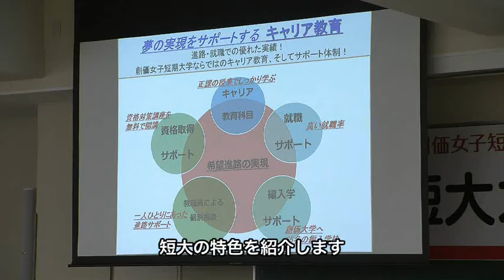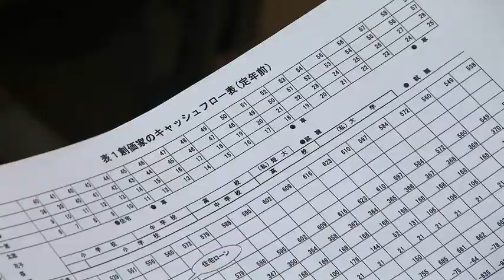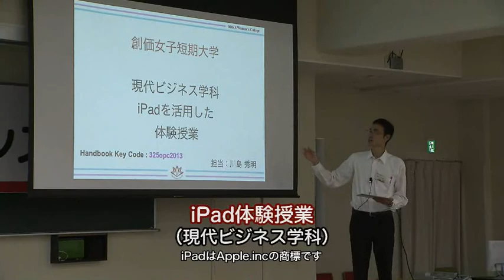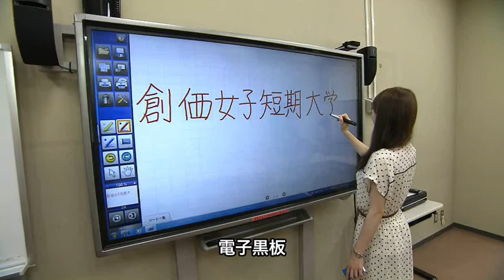創価女子短期大学オープンキャンパス2013Summer（通常画質）